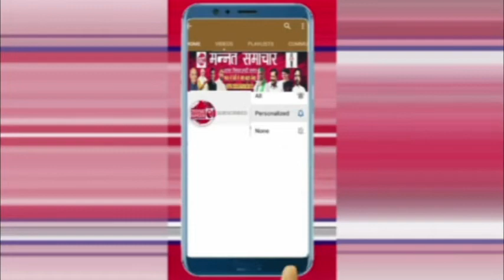कैसे मंजर सामने आने लगे हैं, गाते-गाते लोग चिल्लाने लगे हैं: सीएम योगी ने कसा अखिलेश यादव पर तंज